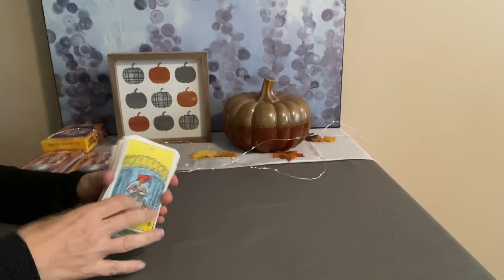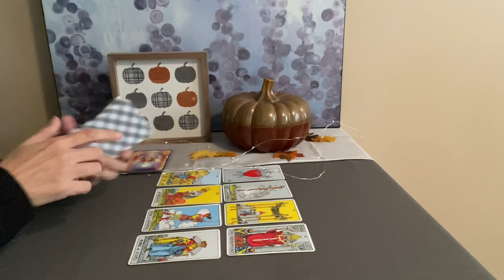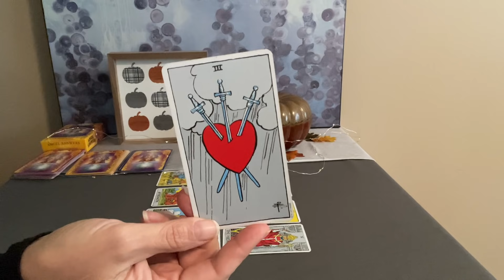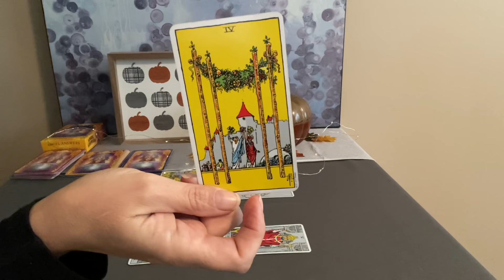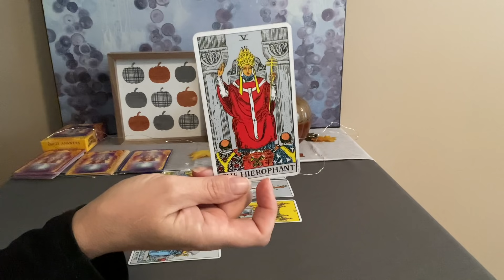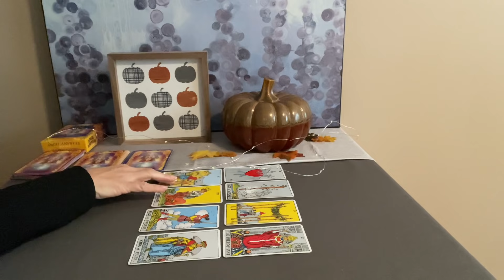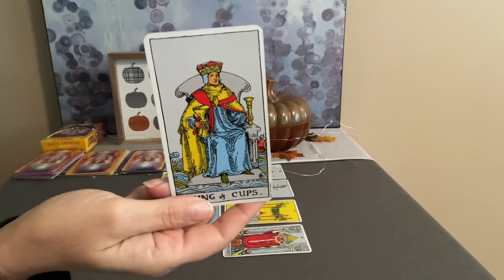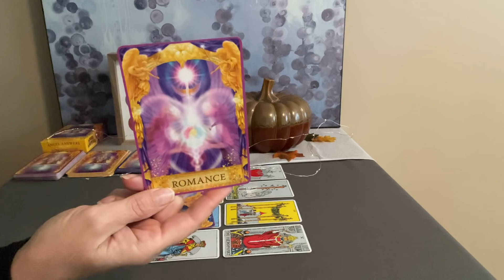CAPRICORN Tarot November 14–21–Endings bring new beginnings❤️💰🌎